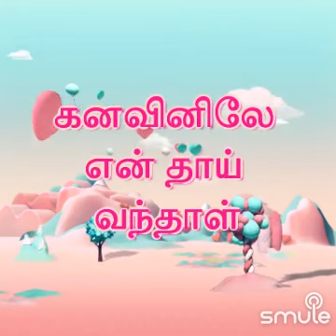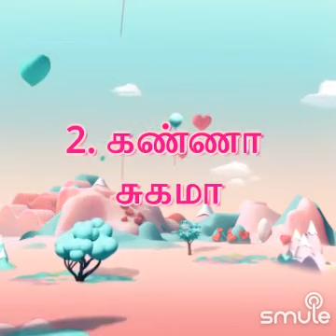ஒரு நாள் இரவு பகல் போல் நிலவு - MSV- Dr Neelakandan